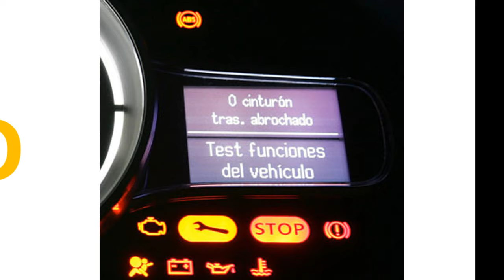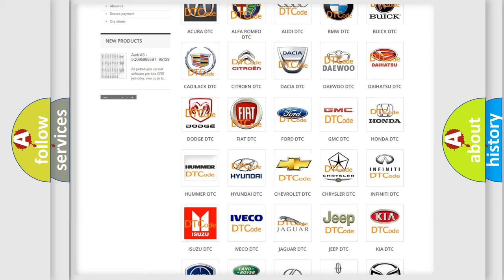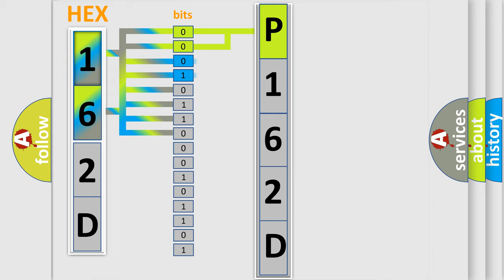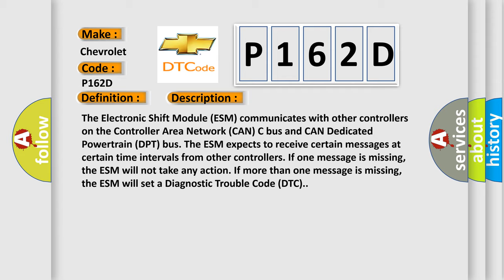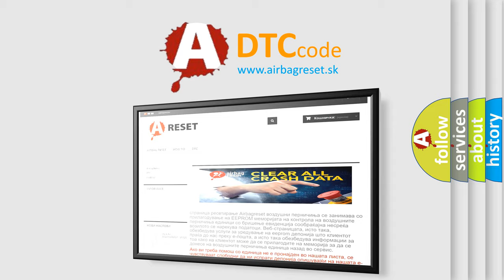DTC Chevrolet P162D Short Explanation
Contents:
0:21 Basic DTC analysis according to OBD2 protocol standard.
1:48 Insight into programming
2:58 A diagnostically understandable description of the Diagnostic Trouble Code
3:05 Basic error definition

Make:
Chevrolet
Code:
P162D
Definition:
LOST COMMUNICATION WITH TCM-BUS SIGNALorMESSAGE FAILURES
Description:
The Electronic Shift Module (ESM) communicates with other controllers on the Controller Area Network (CAN) C bus and CAN Dedicated Powertrain (DPT) bus. The ESM expects to receive certain messages at certain time intervals from other controllers. If one message is missing, the ESM will not take any action. If more than one message is missing, the ESM will set a Diagnostic Trouble Code (DTC).
Cause:
INTERMITTENT CAN C CIRCUIT CONNECTIONSMODULE SENDING THE CAN C MESSAGES